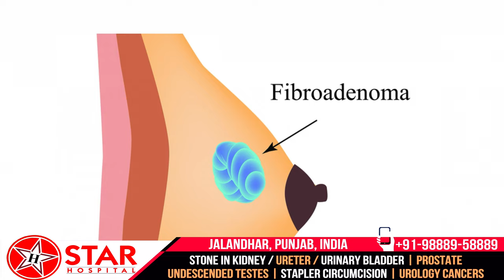Breast Fibroadenoma in Hindi - Causes, Symptoms, Diagnosis, Breast Lumps, Treatment in India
Fibroadenoma is a common breast disorder that primarily affects females, often occurring in young women. Typically, it appears on one side of the breast, though in some instances, it can develop on both sides. Occasionally, patients may even have multiple fibroadenomas.

This condition does not have a specific known cause. Fibroadenomas are characterized by their mobility within the breast, as they do not adhere to the skin or the breast wall. Due to this characteristic, they are sometimes colloquially referred to as "breast mice."

Diagnosis usually involves a variety of medical tests, such as breast scans, ultrasound, and X-rays (commonly known as mammography). Another diagnostic procedure, fine-needle aspiration cytology (FNAC), may involve inserting a thin needle to determine the presence of cancer cells.

It's important to note that not all patients with fibroadenomas require surgery. If you experience discomfort, dislike the appearance of the lump, or fear it may be cancerous, you can discuss the option of removal with your doctor. Smaller lumps can often be removed with minimal intervention, while larger ones may require surgery under anesthesia.

After removal, the lump is sent for testing to confirm its nature, alleviating any remaining concerns about its potential for malignancy. Some patients may find that fibroadenomas gradually diminish with age and eventually resolve on their own, while others may see them increase in size. In most cases, it's challenging to predict whether the lump will grow or shrink, and its progression may vary from person to person.

With the passage of time, it becomes clearer how the size of the lump will evolve. Thank you for reading.

265, Lajpat Nagar, Guru Nanak Mission Chowk,

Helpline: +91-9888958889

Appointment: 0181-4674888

- Deluxe Suit
- Local accomodation